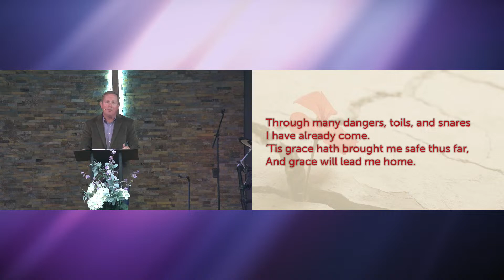Celebration of Life Service for Mrs. Linda McGalliard, April 10, 2024